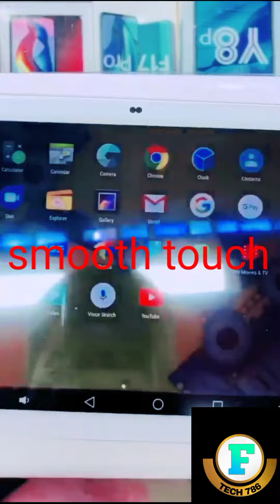ubtech tablet PUBG gamer tabe 2021 model 4G sim